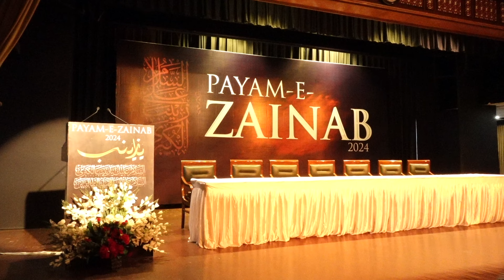Rizwan Amrohvi | Noha | Shame Girya | Payame Zainab Part 2 | 26 July 2024 IICC Delhi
Shabbeer teri mazlomi par hr apna paraya rota hai
Organized by  Husanara Trust & Aalmi Marsiya center